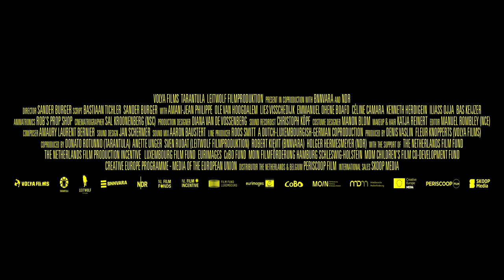TOTEM Opening Film Cinekid 2022 Soundtrack out October 19th mp4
TOTEM - Opening Film of the Cinekid Festival, October 12th 2022

A film by Sander Burger
Original music by Amaury Laurent Bernier
Production : Tarantula, Volya Films, Leitwolf Filmproduktion.
Distribution :  Periscoop Film.

Recorded at the Milestone studio, the Cape, South Africa by Cinescoring.
Orchestra : Cape Philharmonic orchestra.

Soundtrack Mixed by Andres Guazzelli & Amaury Laurent Bernier
Mastering by Ezequiel More - Studio Titanio.
Recording Engineer : Jethro Harris
Dogs sounds : Ixxy Bernier.

Additional strings by Stefan Pintev, Dana Anka & Valentin Priebus
Additional Brass by Ryan Svendsen, Guillermo Oliveira &  Alejandra Gomez
Additional winds by Josh Plotner
All other Instruments played by Amaury Laurent Bernier